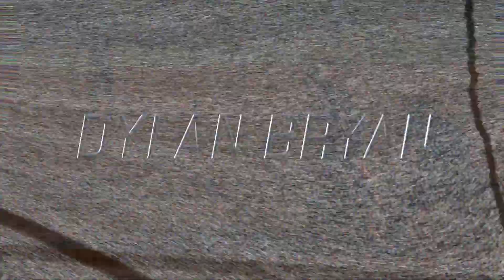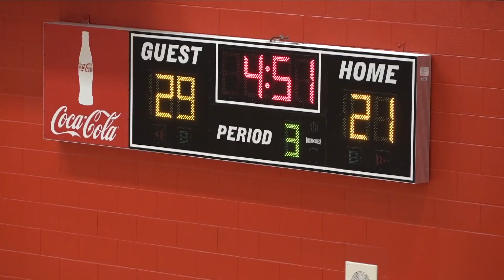5 STAR NEWS 12 8 20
This is our Friday Show at Heritage High School.